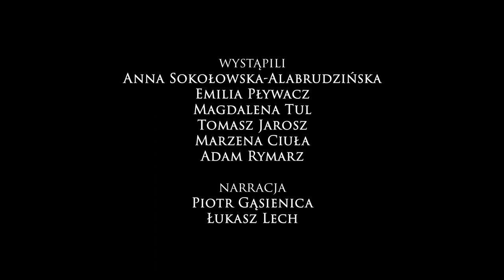Od przebaczenia do zbawienia